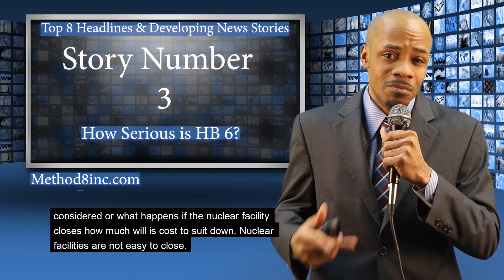28Dec20 Top 8 Headlines & Developing News Stories Mahoning County